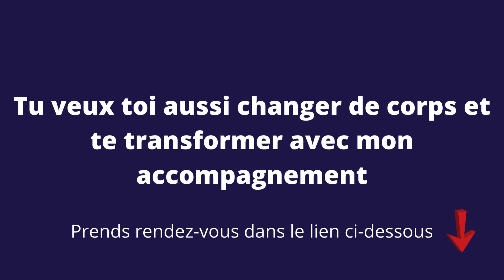Témoignage Jean-Philippe -5kg & un corps plus athlétique en 3 mois.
Réserve ton Appel ICI pour toi aussi retrouver un corps Athlétique

Voici le témoignage de Jean-Philippe, qui a suivi le programme d'accompagnement personnalisé Athlétique Body.

Bravo à Lui pour son parcours!